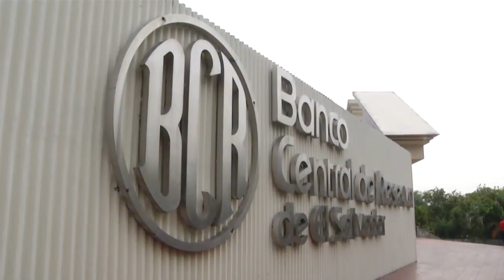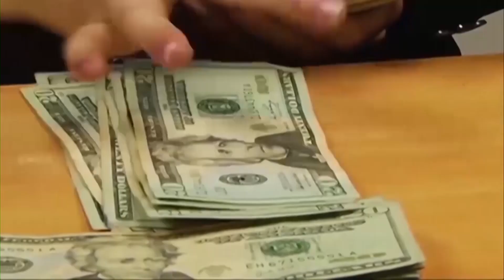Ministro de Hacienda se refirió a compra de deuda de El Salvador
El ministro de Hacienda dio detalles del traslado de fondos para comprar la deuda del país, además le contamos que dicen economistas al respecto.